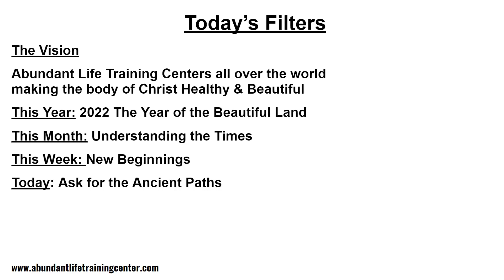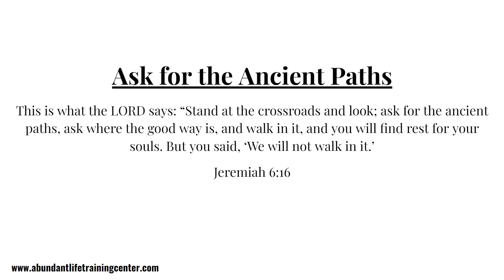Ask for the Ancient Paths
Today is the 8th Day of the Feast of Tabernacles, which is a time to rejoice in the harvest and remember Jesus wants to give us rest in our soul. The 8th Day is like a new beginning, and it was referred to as the great day. Yesterday was the final day of the yearly cycle and it starts new today.

As we are reminded of a new beginning and a fresh start today it's a good time to ask God for his ancient paths.

In Jeremiah 6:16 is says, "This is what the LORD says: “Stand at the crossroads and look; ask for the ancient paths, ask where the good way is, and walk in it, and you will find rest for your souls."

In today's communion we are asking God for the ancient paths and to walk in the good way, so that we find rest for our souls.

In the time we are living in health and fitness has become very complicated and even stressful. This is also a good time to ask God for the ancient paths and the good way for our health and fitness.